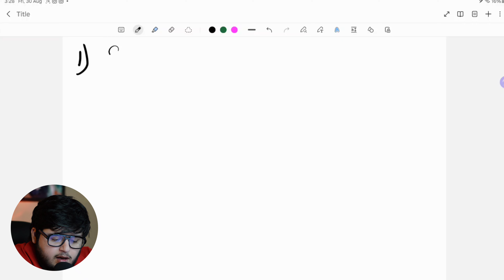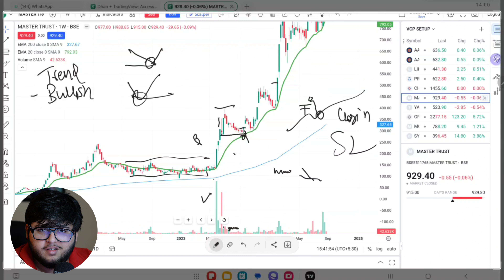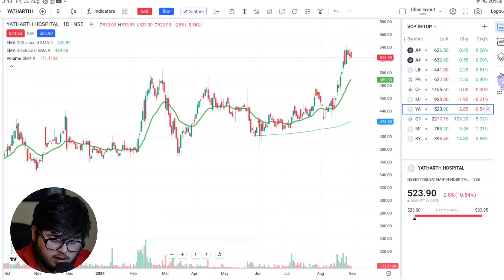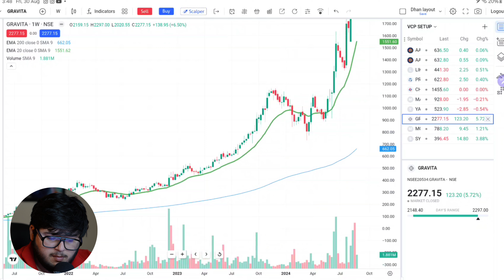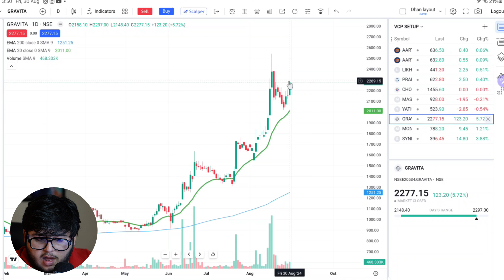Multibagger Swing Stocks Strategy Leaked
Bull Prateek Sahni A Youngest Stock Market Investor, Trader and a Businessman who has Opened 10+ Business in The age of 20! Now Educating FINANCIAL MARKETS  Free to everyone via Youtube Platform